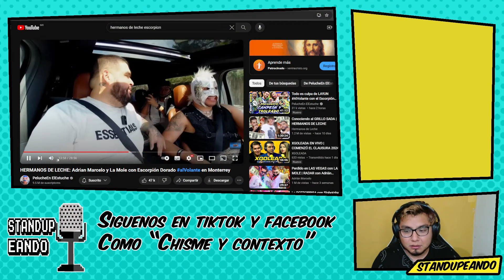La Mole responde si se puede hablar con EX DIABLO SQUAD